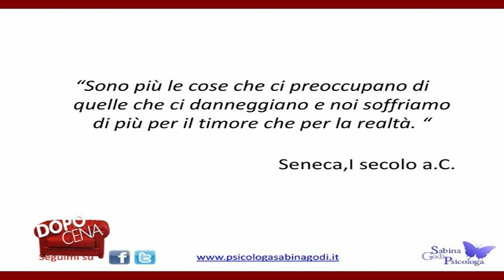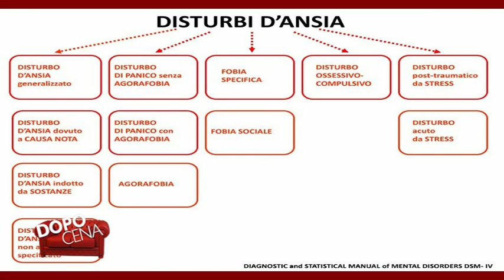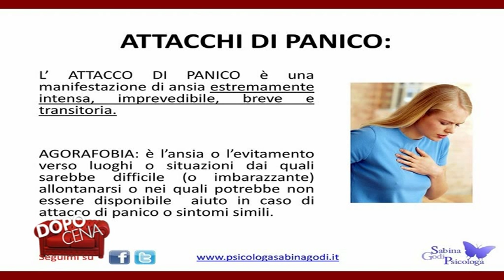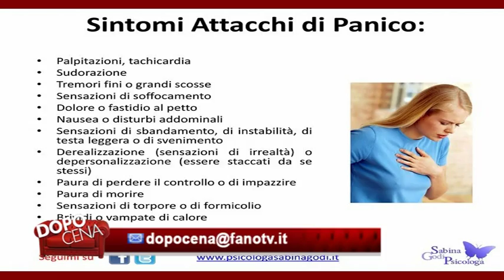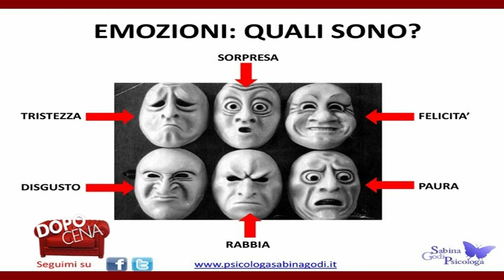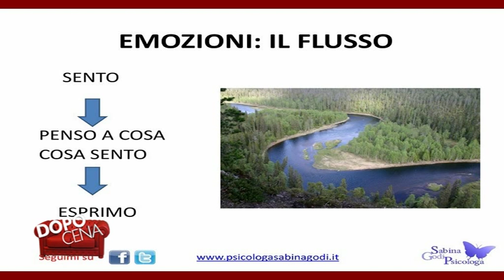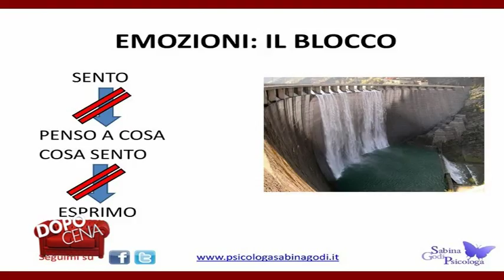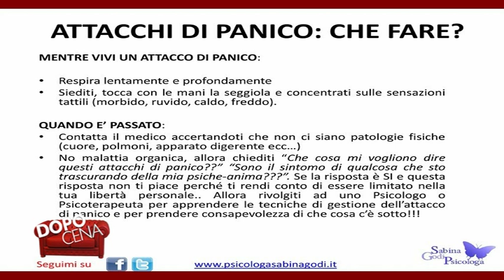FanoTV Programma "Dopocena" Crisi d'ansia e Attacchi di Panico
Ecco il video dell'intervista andata in onda il 12 marzo 2014 all'interno del programma Dopo Cena. Si parlerà di ansia e attacchi di panico... buona visione!!!